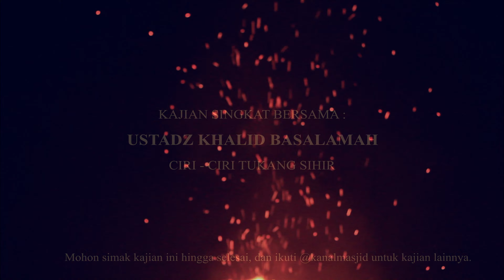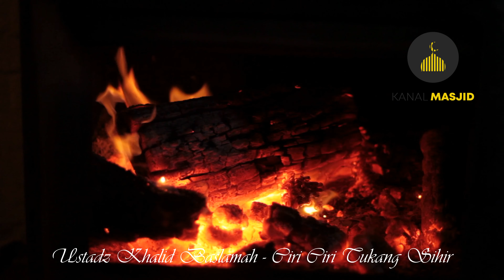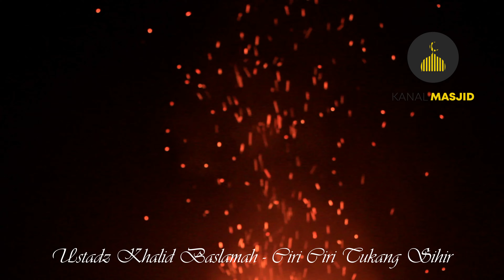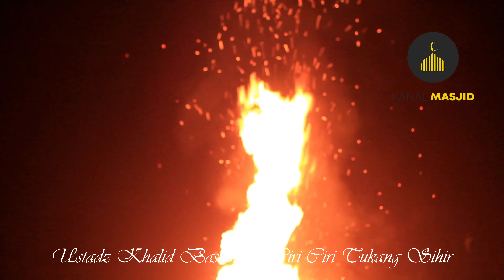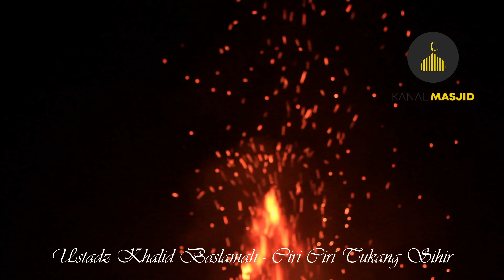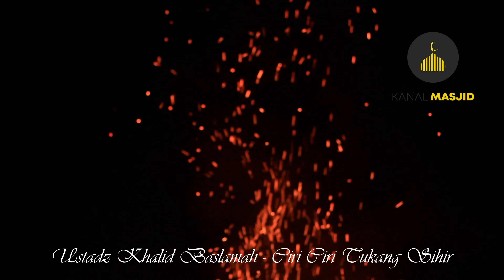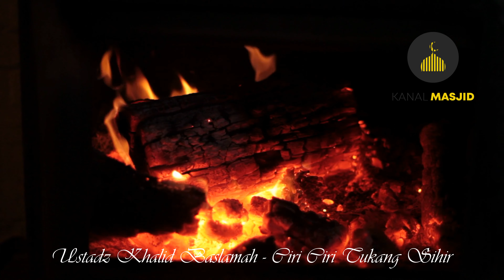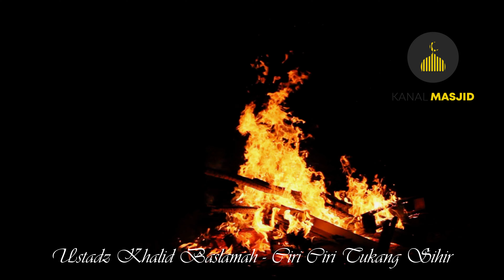Ciri Ciri Penyihir - Ustadz Khalid Basalamah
Kanal Masjid, Merupakan Kanal kumpulan dakwah dari berbagai Alim Ulama dan para Cendekiawan Muslim yang dirangkum dengan tujuan mendapatkan Intisari Pesan dan Makna yang Insyaa allah dapat menjadi tambahan ilmu, dan menambah keimanan kita.
Insyaa allah semoga Syiar ini bisa menjadi tabungan Pahala Jariyah bagi kita semua dalam mensyiarkan dakwah dakwah Islam.